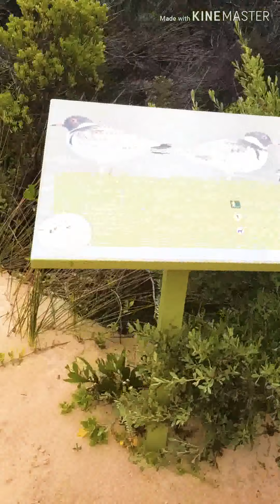Family trip to Wilsons Prom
Featuring Chloe and Aiden